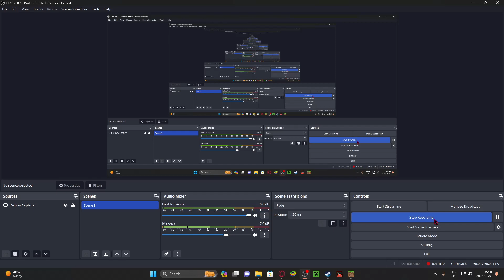Happy New Year!!!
Sorry OBS recorded the video wrong but Happy New Year 2024!